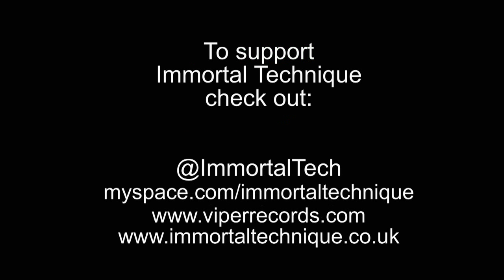Immortal Technique - live @ MayDay NYC 2012 (HD)